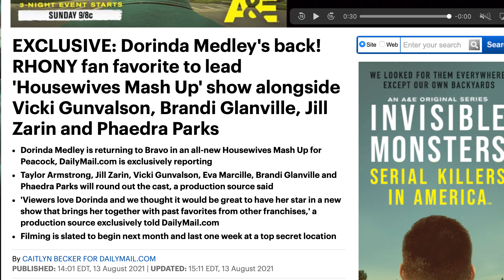Phaedra Parks and Eva Marcille Returning to Housewives Franchise 😱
Phaedra Parks and Eva Marcille are reportedly re-joining housewives for a spin-off series.

$aaronekeenan